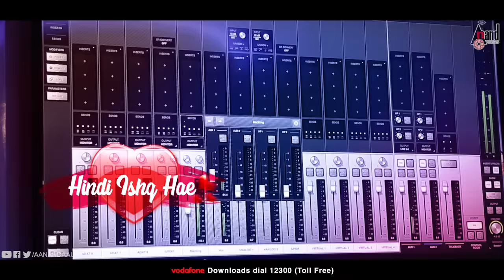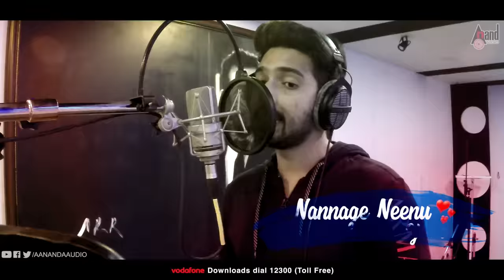Nodivalandava New Lyrical Video | The Villain | Dr.ShivarajKumar | Sudeepa | Prem | Arjun Janya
Watch Full HD Lyrical Video Song Nodivalandava from the movie The Villain (Ram or Ravan) Starring: Karunaada Chakravarthi Dr.Shivarajkumar, Abhinaya Chakravarthi Kichcha Sudeepa, Amy Jackson & Others Exclusive Only On Anand Audio Official Youtube Channel..!!!
♪ Banner: Tanvi Shanvi Films
♪ Film: The Villain (Ram Or Ravan)
♪ Producer: Dr.Cr. Manohar
♪ Director: Prem’s
♪ Song: Nodivalandava
♪ Singers: Armaan Malik, Shreya Ghoshal
♪ Lyrics: Prem’s
♪ Starcast: Dr.Shivarajkumar, Kichcha Sudeepa, Amy Jackson
♪ Record Label: AANANDA AUDIO VIDEO
NODIVALANDAVA: MUSIC CREDITS
Keyboard David Selvam Tony Mathew V.Sukumar
Flute Kamalakar Sitar Kishore
Vocal Arrangement Kamalakar Live Indian
Rhythm Laxmi Narayan, Raju & Veda
Backing Vocals Sindhuri,Soumya,Abhinaya,
Nincy,Ala,Kamalaja, Rahul Nambiar,Ananthu,
Renjith Unni,Shembakaraj Sarangi Manonmani
Strings Chennai/ Strings Orchestra Conducted By Ravi Raagav
Sound Engineers Chandrasekhar
Rakesh Parameswaran Amal Mithu R Music
Co Ordinator L.V.Sudhakar
Studio Assistant Prabhu J & Veera Raghavan
Studio Sbeats Audio Chennai
Poster Disigener : AVES
Operator Codes
To Set "Nodivalandhaava" as Your Caller Tune!!!